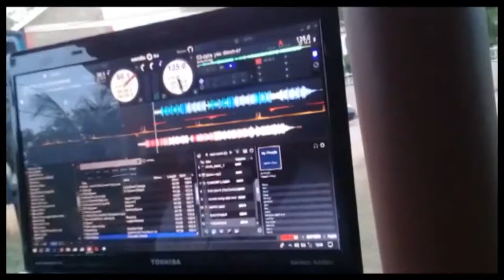T10 cricket tournament (SCHEMAZ VS ROMA)